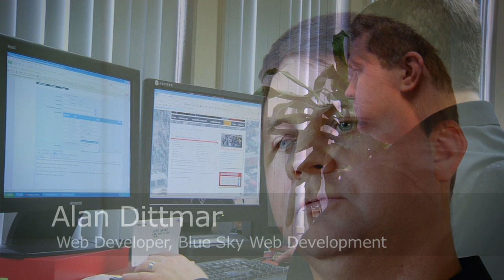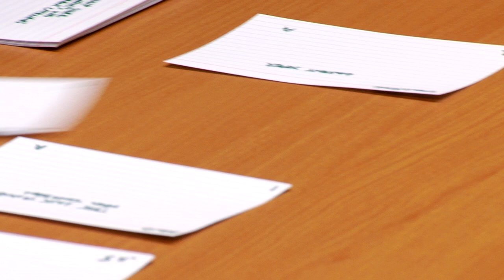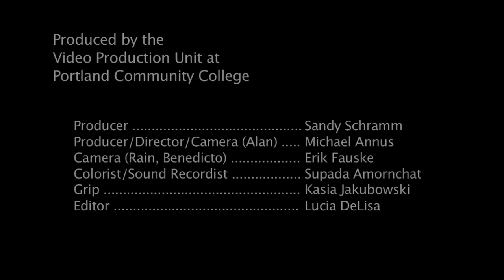OST - Quick Look at Three Profiles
Occupational Skills Training - Three Profiles: Rain Amrais at Salmon Creek Waste Water Treatment Plant, Alan Dittmar at Blue Sky Web Development, and Benedicto Solares at the  Bill Naito Company